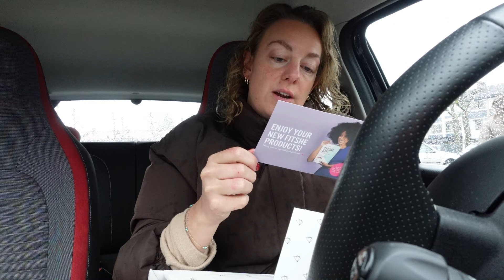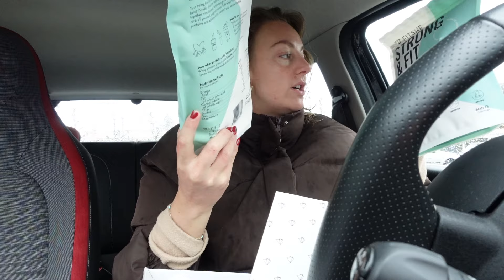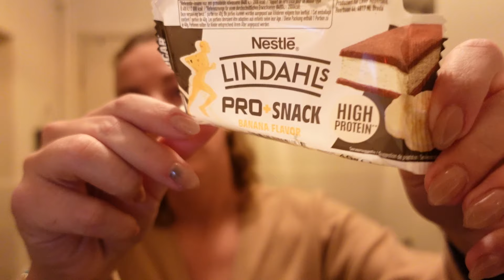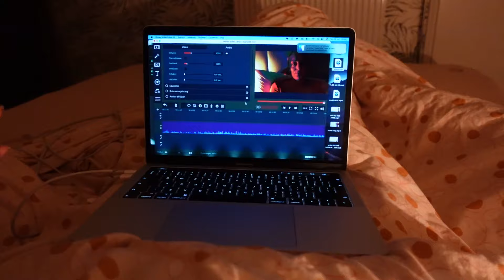UNBOXING EN MACBOOK SCHERM KAPOT | VLOG 2336 | Sophie Hol | 2024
MAANDAG: VLOG
WOENSDAG: VLOG
VRIJDAG: EXTRA VIDEO